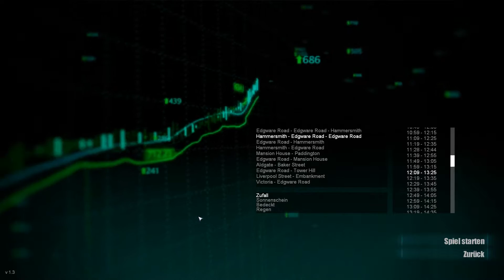World of Subways [04] - Volume 3 - CircleLine London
►Kommentiert von:
Let's play WoS:
Kommentiertes Gameplay zu World of Subways

World of Subways Vol.3 - London Circle Line:
UBahn-Simulator aus dem Hause TML-Studios:

Wenn dir das Spiel gefällt, dann unterstütze die Entwickler und kaufe dir das Spiel ;)
Beschreibung:
Heute geht es weiter in der World of Subways Reihe mit dem dritten Teil in London auf der Circle Line.
Wir fahren von Hammersmith über Edward Road nach Edward Road.